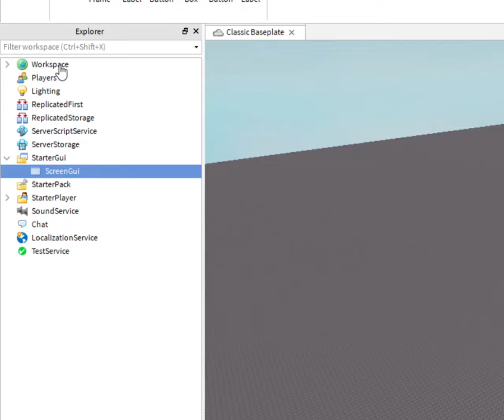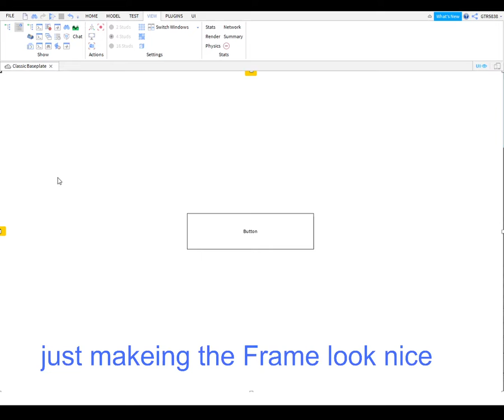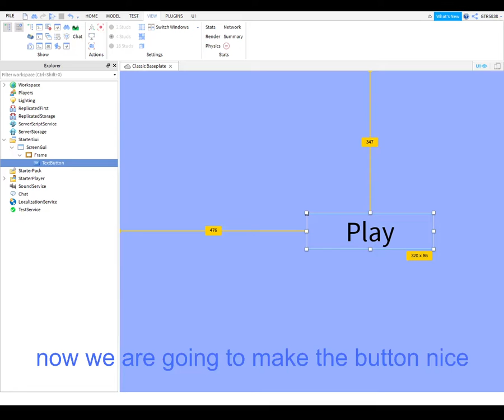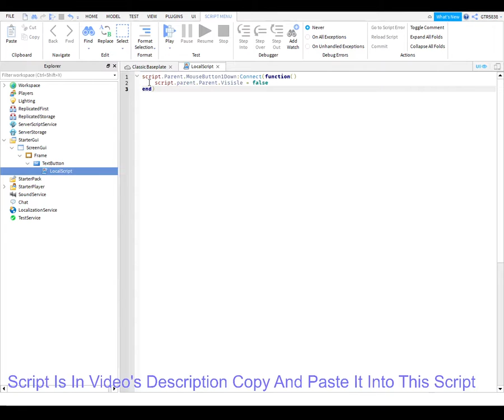Roblox| how to make a close Gui button | Roblox studio 2021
Button’s local Script 👇👇👇👇👇

script.Parent.MouseButton1Down:Connect(function()
    script.Parent.Parent.Visisle = false

end)

*make sure to put the video in 720p for the best view of quality
*make sure "end)" has left 2 lines on the script like I did not leave 2 lines.

Enjoy and also if want to add game title you just have to add "text label" into the Frame no Script needed.